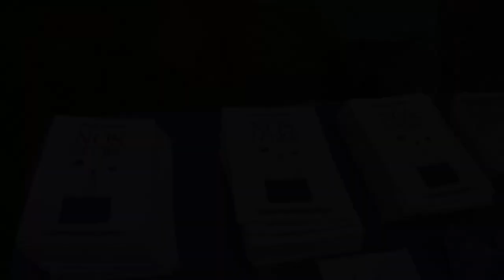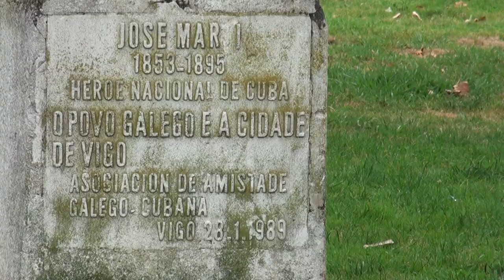En Vigo se presentó el libro `Contra o bloqueo. Nós con Cuba´ en acto solidario por el 26 de Julio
Cubainformación.- Este 26 de Julio de 2018, en los jardines de Montero Ríos de Vigo, ante el busto de José Martí, la Asociación de Amizade Galego-Cubana Francisco Villamil, llevó a cabo un acto de conmemoración del aniversario del Asalto al Cuartel Moncada en Santiago de Cuba. Al mismo asistieron 125 personas entre las que se encontraban el Consul de Venezuela, la eurodiputada del BNG Ana Miranda y el concejal de En Marea Rubén Pérez.

Se denunció el bloqueo económico y mediático, y se informó de la campaña de recogida de apoyos a un "Manifesto galego contra o bloqueo" que la asociación está llevando a cabo.

Se presentó también el primer libro de la "Colección Herminio Barreiro" (1) que con el título "Nós contra o bloqueo, Nós con Cuba" trata de romper el bloqueo informativo y mediático.

El acto fue presentado por Luisa Cuevas Raposo, de la Asociación de Amizade Galego-Cubana Francisco Villamil y en él intervinieron Xosé Luis Méndez Ferrín, coautor del libro y el Cónsul de la República de Cuba en Galiza José Antonio Solana Fernández.

La hija de Herminio Barreiro leyó un hermoso texto de agradecimiento y de compromiso con la Revolución Cubana en nombre de su hermano y de ella misma.

El acto fue amenizado por la música y las voces de María Costa, José Churruca y Pedro Campos, que también cantaron los himnos galego y cubano.

(1) Herminio Barreiro fue profesor universitario, supo explicar la pedagogía de la Revolución Cubana y el orgullo de Cuba por las conquistas educativas y el poder de transformación social y emancipación que llevan dentro. Fue socio fundador de la Francisco Villamil.

Grabación de video: Galiza Contrainfo - Edición de video: Cubainformación - Fotos: Galiza Contrainfo /Asociación de Amizade Galego-Cubana Francisco Villamil.